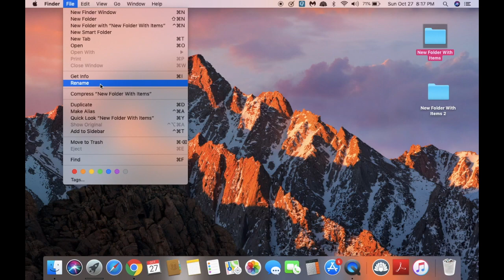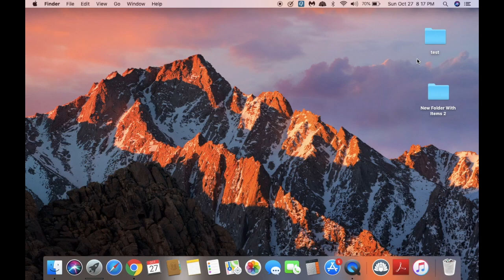Rename a Folder on MAC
In this video, I'll show you how to rename a folder on your Mac.